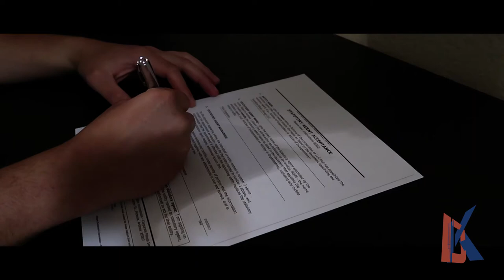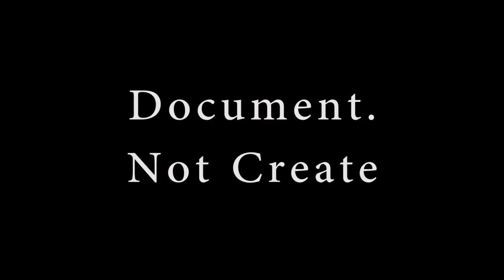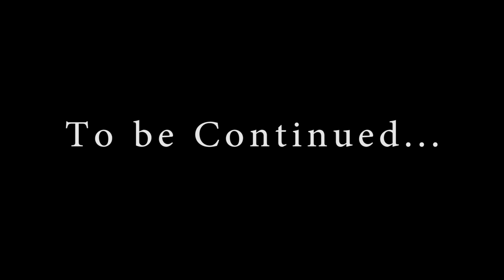What is JMG? | Rap Music Consultant (Part 1)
This video is all about Joranikus Music Group. It talks about how it all started and what the future holds in terms of working in the music industry. I interviewed my friend, my roommate, my mentor, Nick Keali'i Jorgenson, CEO and founder of Joranikus Music Group aka JMG and asked him the questions that all of you had been asking me for quite some time.

Feature Artist Music:

Spice - Oren Major ft. Ghost Le'on

FOLLOW ME ▹

This channel is dedicated to providing training techniques and nutrition information while journaling my fitness journey.

- I vlog my own training journey,
- I vlog my work as a Rap consultant for DON40 / Days of Noah,
- I post videos on my recipes and tips on cooking or prepping amazing food,
- I post stand alone videos around topics surrounding bodybuilding and fitness,
- all and all giving you an outlook into my life.

I am a natural bodybuilder whose ambitious about competing for a pro card in natural bodybuilding competitions. I hold a B.S.E. in Electrical Engineering from Arizona State University and I am currently residing in the amazing state of Arizona.

FAQ:

A: I am 5'7"

Q: Do you offer online coaching?

Q: Are you on snapchat?
A: Yes, my SC handle is dany_khan

Q: When are you planning on competing?
A: Hopefully, planning on doing my first show in 2018